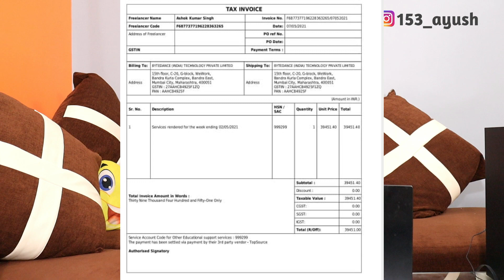Top 3 Solve Simple Question &Gets ₹24 Per Question | Best Part Time Jobs For Students | Techbali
Hello! Friends, I'm Ayush Owner Of "Techbali" YouTube Channel Today I Will Explain about Top 3 Solve Simple Question &Gets ₹24 Per Question | Best Part Time Jobs For Students | Techbali

Freelancer
Techbali

Thankyou
Techbali